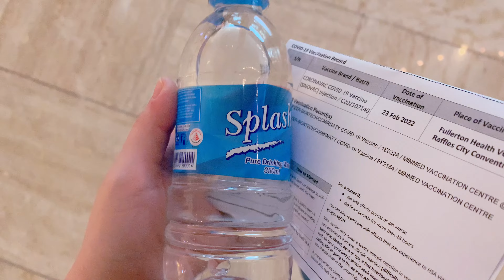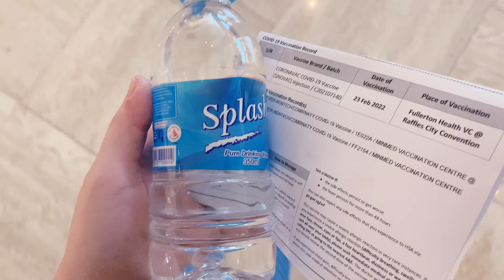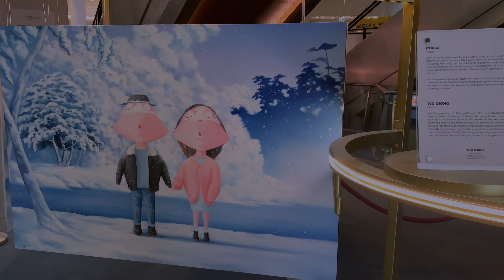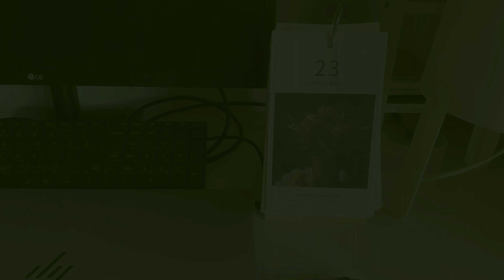Daily vlog of homebody cooking ginger scallion chicken, colourful pomegranate salad and grilled fish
Work from home lunch cooking ginger scallion chicken and poached kailan. Evening run by the canal and tortoise-spotting. Grilling threadfin for dinner with colourful pomegranate and red radish salad. Getting booster shot and mart shopping. Home meal of tofu and egg dish with corn, carrot and radish spare ribs soup.